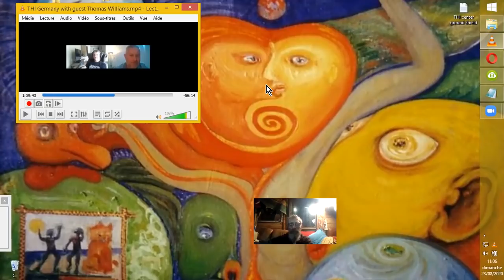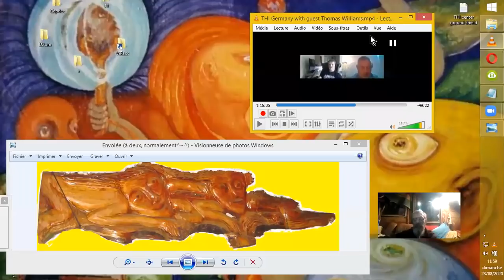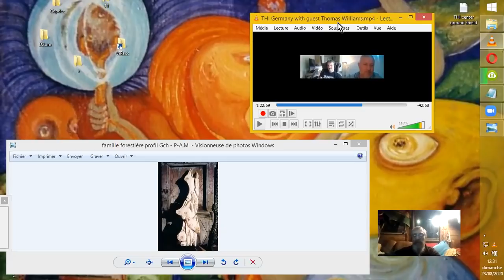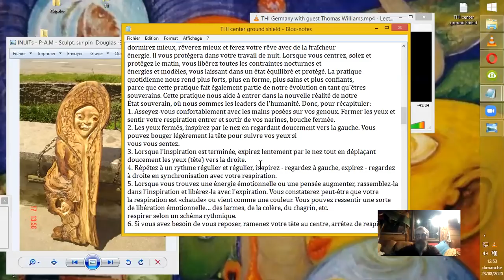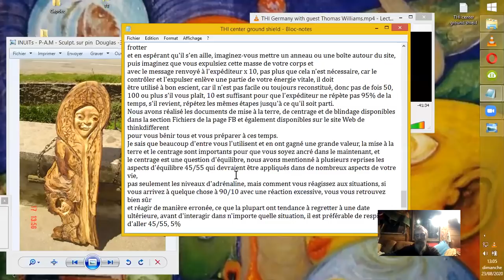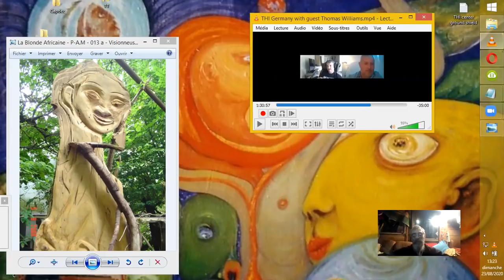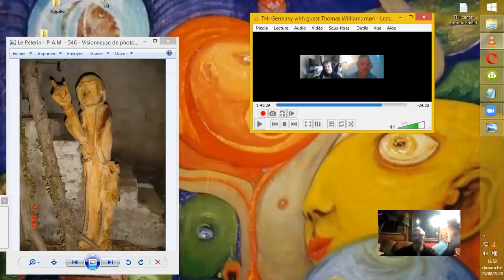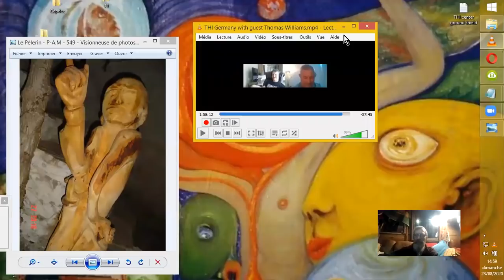Thomas Williams T.H.I nous dit tout par THI Allemagne#2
Seconde  partie de l' interview de Thomas Williams fondateur des groupes T.H.I., Truth Honor Integrity, (Vérité Honneur Intégrité), aujourd'hui internationaux donc.
Insertion de la description d'exercices de centrage - ancrage - protection, @1H09'09"
Sources :
THI Germany with guest Thomas Williams   7 août 2020
Tommy Williams

ET. !!!